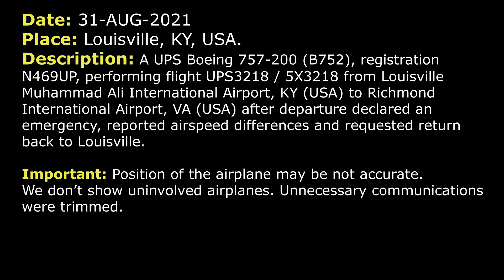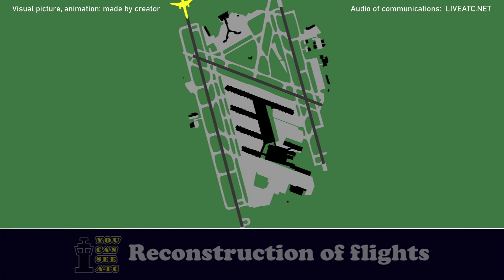Airspeed disagree. Emergency return | UPS Boeing 757-200 | Louisville, ATC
THIS VIDEO IS A RECONSTRUCTION OF THE FOLLOWING SITUATION IN FLIGHT:

31-AUG-2021. A UPS Boeing 757-200 (B752), registration N469UP, performing flight UPS3218 / 5X3218 from Louisville Muhammad Ali International Airport, KY(USA) to Richmond International Airport, VA (USA) after departure declared an emergency, reported airspeed differences and requested return back to Louisville.

TEXT VERSION OF COMMUNICATIONS (Read if subtitles in video were fast):

UPS3218: Departure, UPS 3218, with you passing 1700 feet for 5000, declaring an emergency and go back to Louisville. We got airspeed differences, we’d like to maintain 5000 for vectors.
DEPARTURE: UPS 3218, roger and maintain 5000. You say you’re having an airspeed differential?
UPS3218: Yes, sir.
DEPARTURE: Roger, can I get fuel and souls on board?
UPS3218: We got 6 hours of fuel, 2 souls.
DEPARTURE: UPS 3218, roger, expect 17L, let me know when you’re ready for a turn.
UPS3218: UPS 3218, we’ll get back to you.
UPS3218: Departure, UPS 3218, still declaring an emergency, we’d like vectors for 17R.
DEPARTURE: UPS 3218, roger, turn left heading 080.
UPS3218: 080 on the heading, UPS 3218.
DEPARTURE: UPS 3218, can you take a descent?
UPS3218: Yes, absolutely, 3218.
DEPARTURE: UPS 3218, descend and maintain 4000.
UPS3218: Alright, descend and maintain 4000, UPS 3218.
DEPARTURE: UPS 3218, turn left heading 350.
UPS3218: Alright, left turn 350, 3218.
UPS3218: Say heading again, for UPS 3218.
DEPARTURE: UPS 3218, turn left heading 340 and if you’d like 3000 I can do that.
UPS3218: 340 and we’ll take 3000, UPS 3218.
DEPARTURE: UPS 3218, descend and maintain 3000.
DEPARTURE: UPS 3218, can you fly heading 340, left turn?
UPS3218: Yeah, we’re headed there now, 3218.
DEPARTURE: Roger.
DEPARTURE: UPS 3218, turn left heading 315, 315. And do you have any HAZMATs tonight?
UPS3218: We’ll… If it’s possible we’d like just to extend our downwind a bit.
DEPARTURE: Roger and any HAZMATs?
UPS3218: Departure, UPS 3218 emergency, we’re ready for the inbound turn.
DEPARTURE: UPS 3218, turn left heading 240.
UPS3218: Left turn 240, UPS 3218.
DEPARTURE: UPS 3218, you’re 8 miles from CHRCL, turn left heading 200, maintain 3000 till established on the localizer, cleared ILS RW 17R approach.
UPS3218: 200 on the heading 3000 till established, cleared ILS 17R, UPS 3218 emergency.
COMMENTS: After that UPS 3218 contacted Tower. Unfortunately, it wasn’t recorded.
UOS3218: Tower, UPS 3218 emergency, we’re established on ILS 17R.
TOWER: UPS 3218, Louisville Tower, wind 100 at 5, RW 17R cleared to land and we have equipment waiting for you at the runway.
UPS3218: Alright, cleared to land 17R, UPS 3218.
TOWER: UPS 3218, contact Ground 121.7.
UPS3218: …, UPS 3218.

HOW I DO VIDEOS:
1) I monitor media, airspace, looking for any non-standard, emergency and interesting situation.
2) I find communications of ATC unit for the period of time I need.
3) I take only phrases between air traffic controller and selected flight.
4) I find a flight path of selected aircraft.
5) I make an animation (early couple of videos don’t have animation) of flight path and aircraft, where the aircraft goes on his route.
6) When I edit video I put phrases of communications to specific points in video (in tandem with animation).
7) Together with my comments (voice and text) I edit and make a reconstruction of emergency, non-standard and interesting situation in flight.